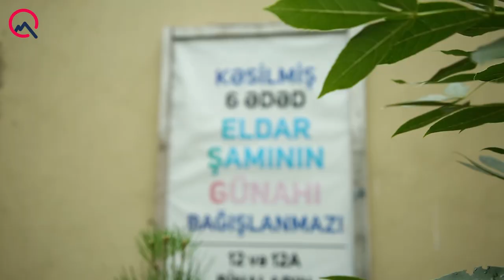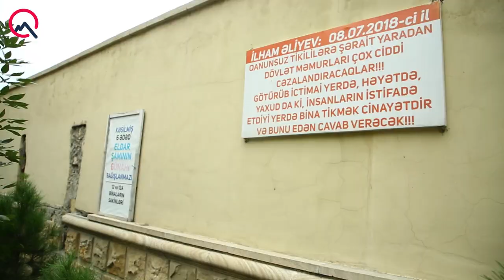"Kəsilmiş 6 ədəd Eldar şamının günahı bağışlanmaz!"